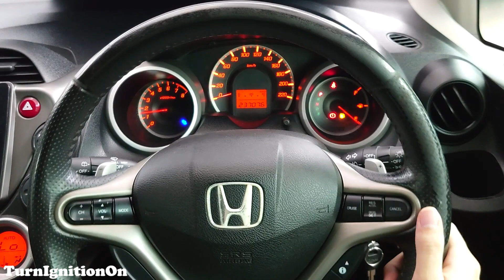2012 Honda Jazz 1.5 w/ Custom Exhaust Quick Startup